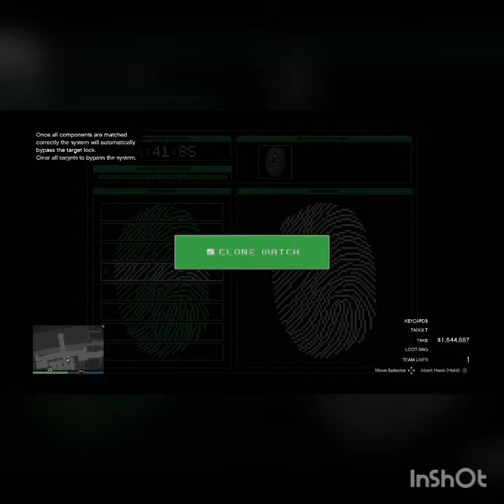Cayo Perico Heist, A perfect run, a perfect route. Bearer Bonds, GTA5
Cayo Perico Heist, A perfect run, by Rivkah#9564